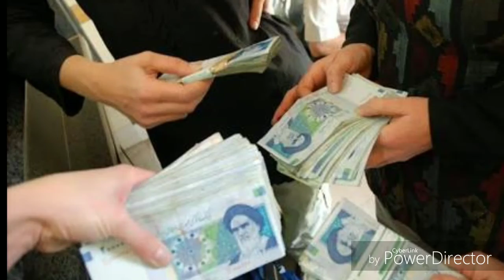BABY TIGER AND CRIMNAL WOMEN ON AIRPORT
Crimnal women is taking baby tiger in his bag in thailand on airport and captured by security of thailand airport